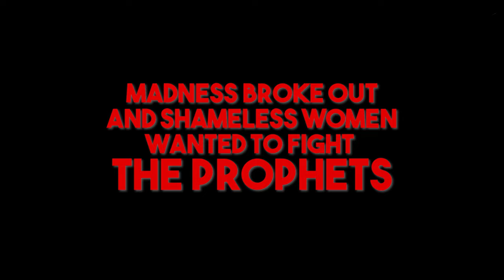WILD AND WICKED HAITIANS START A FIGHT WITH THE PROPHETS WHEN GOD DEMANDS OBEDIENCE!!!!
All Scoffers and Naysayers can show up Wednesday 9pm and bring your 💨💨💨